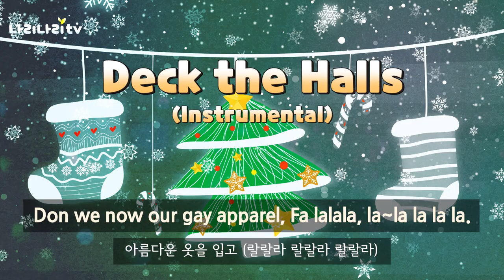(캐롤) Deck the Halls (Instrumental) | 아름답게 장식하세 | 영어+한글 자막 | 크리스마스 캐롤 | Christmas Carol | 나리나리tv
유튜브에서 제공하는 캐롤 음원을 이용하여 ‘나리나리tv’에서 직접 영상을 제작하였습니다.

Deck the Halls (아름답게 장식하세) 가사는 한국에서도 너무 많이 알려져 있어서, 알려진 가사 그대로 의역하였습니다.

★ 이미지 및 영상 소스 구매처 : GettyImagesBank